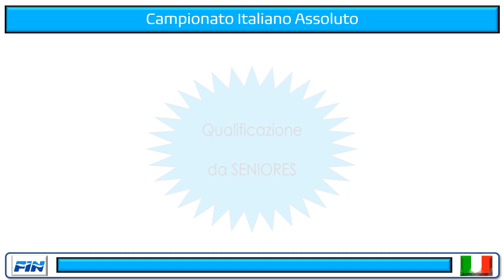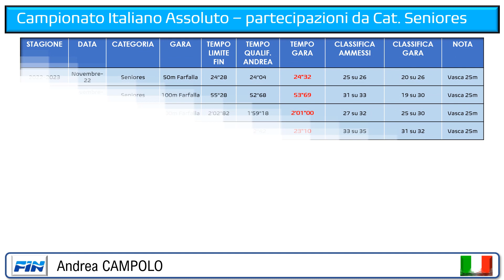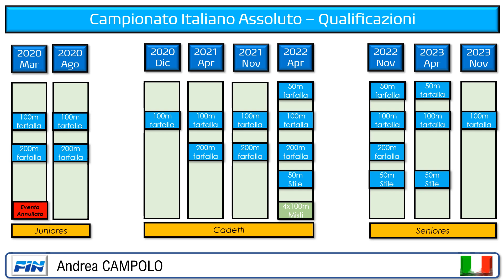Campionato Italiano Assoluto dal 2020 in poi (Campolo Andrea)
Storia di Andrea Campolo delle sue partecipazioni ai Campionato Italiano  Assoluto dal 2020 in poi...

in attesa di Riccione Marzo 2024